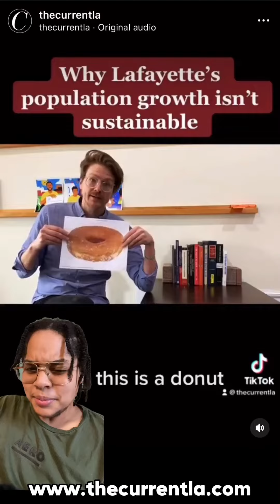The Donut: Where does Lafayette's Population Growth Stand? - The Current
We're bringing back the donut 🍩 as columnist Geoff Daily take a look at where Lafayette's population growth stands after the last census. What do you think about the growth? 👇 Check out the full story at thecurrentla.com